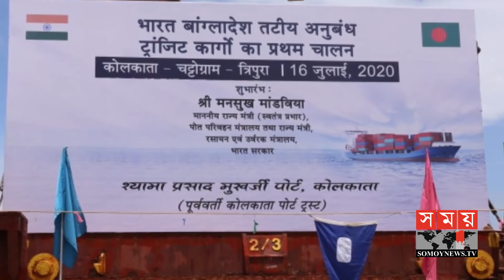ভারত থেকে প্রথম পণ্যবাহী জাহাজ আসছে চট্টগ্রাম বন্দরে | Bangladesh-India Transshipment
বাংলাদেশ-ভারত ট্রান্সশিপমেন্ট চুক্তির প্রায় দু'বছর পর সেভেন সিস্টারের জন্য ভারত থেকে প্রথম পণ্যবাহী জাহাজ আসছে চট্টগ্রাম বন্দরে। ট্রায়াল পর্যায়ে ভারতের হলদিয়া বন্দর থেকে কন্টেইনার নিয়ে এমভি সেঁজুতি নামের জাহাজটি কাল চট্টগ্রাম বন্দরের জেটিতে ভেড়ার কথা রয়েছে। ওই দিনই ডাল এবং রডবাহী কন্টেইনারগুলো বাংলাদেশের আখাউড়া হয়ে ভারতের আগরতলা চলে যাবে। ট্রান্সশিপমেন্টে চট্টগ্রাম বন্দরে জাহাজ আসাকে দেশের অর্থনীতির জন্য ইতিবাচক হিসাবে দেখছেন ব্যবসায়ীরা।শাখাওয়াত টিপুর ক্যামেরায় বিস্তারিত জানাচ্ছেন কমল দে।

The first cargo ship from India for the Seven Sisters is coming to Chittagong port almost two years after the Bangladesh-India transshipment agreement. In the trial phase, the ship named MV Senjuti with containers from Haldia port of India is scheduled to reach the jetty of Chittagong port tomorrow. On the same day, the containers carrying pulses and rods will go to Agartala in India via Akhaura in Bangladesh. Traders are seeing the arrival of ships at Chittagong port in transshipment as positive for the country's economy. Kamal Dey is giving details on Shakhawat Tipu's camera.